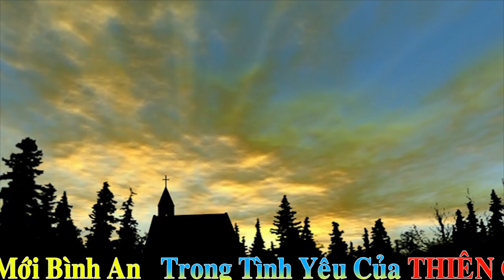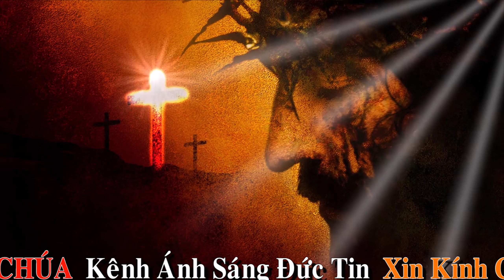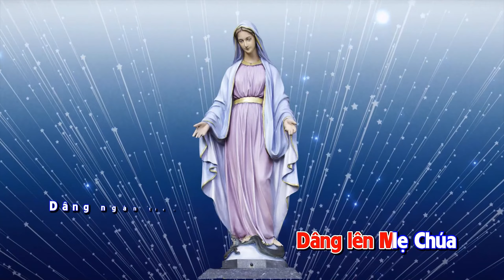CHÚA NHẬT LỄ MẸ THIÊN CHÚA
Suy niệm lời Chúa Tin Mừng theo Thánh  Lc  2,16 - 21
Giọng đọc : THANH THỦY
Sáng tác nhạc : SOEUR TÊRÊSA (MTG-Tân Việt) MẸ THIÊN CHÚA
Trình bày : Cs  PHƯƠNG THẢO & THÀNH DANH
Proshow by : Lm. Fx LÊ KHĂC LÂM (ofm)
Edit Video-Photo YouTube : NGUYEN HOANG
Tư liệu : YouTube

Mọi góp ý,chia sẻ bên dưới Video hay liên lạc với chúng tôi qua Email.
                     Xin Chân Thành Cám Ơn Quí Vị.

* Tư liệu có xử dụng hình ảnh và âm thanh, không thuộc bản quyền của chúng tôi. Nếu có điều gì gây phiền hà cho Quí Vị.
Xin liên lạc với chúng tôi qua Email.
( Video-Photo material using  image and sound not under our copyright.
if there is anythinh that bothrers you...Please advice us by Email. )